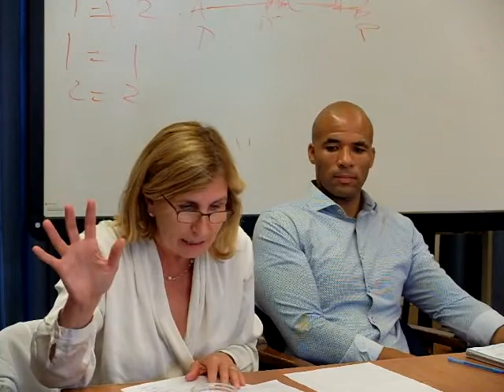Mary and Philip Seeman Health Law, Policy & Ethics Seminar Series Bill Bogart 2018 09 20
Mary and Philip Seeman Health Law, Policy & Ethics Seminar Series presents:
Bill Bogart, Emeritus Professor
Faculty of Law, University of Windsor
"Regulating Cannabis - A Prelude to Legalizing All Recreational Drugs?"

Commentator: Akwasi Owusu-Bempah

University of Toronto Faculty of Law